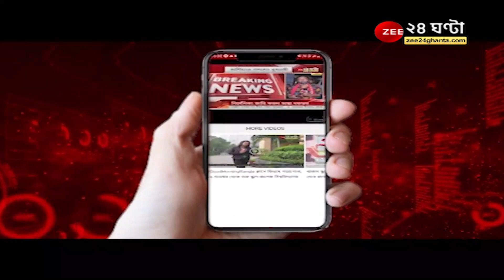Sourav Ganguly Health: বুকে সামান্য সর্দি, নতুন করে জ্বর আসেনি, কেমন আছেন সৌরভ গাঙ্গুলি? Bangla News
Sourav Ganguly Health: বুকে সামান্য সর্দি, নতুন করে জ্বর আসেনি, কেমন আছেন সৌরভ গাঙ্গুলি?